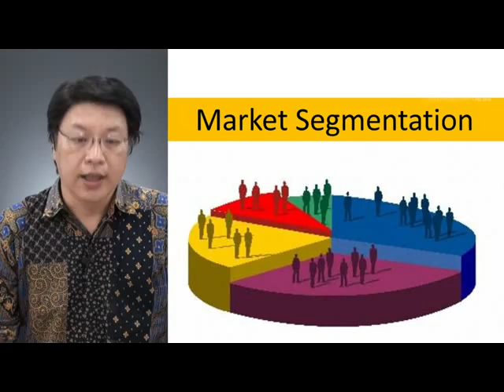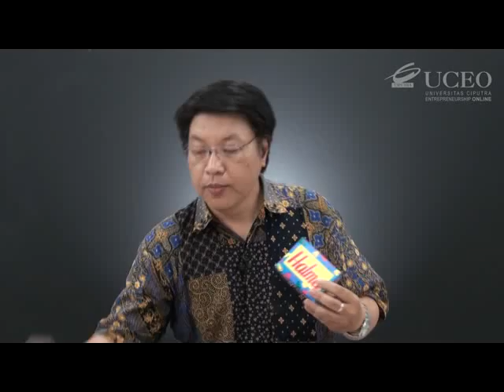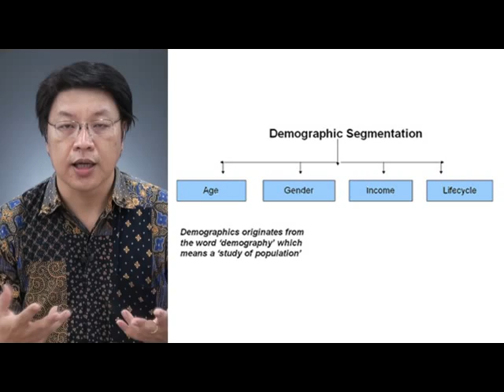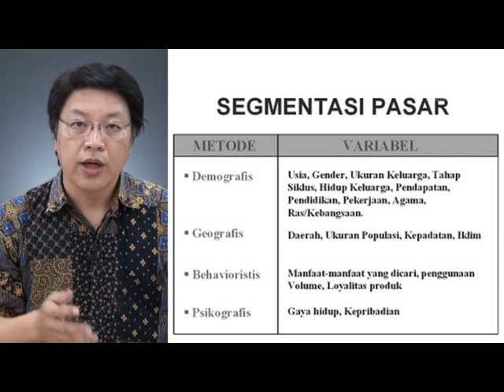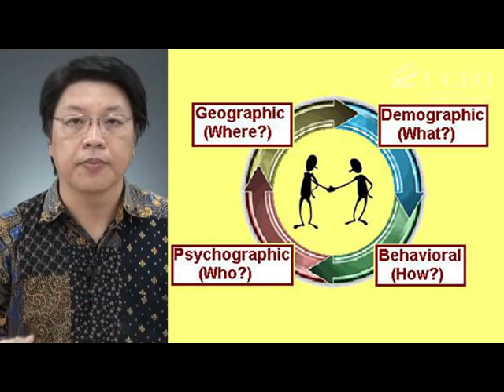SP302: Segmentasi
Materi pembelajaran ini berisi mengenai strategi pemasaran, yaitu strategi atau serangkaian rancangan besar yang menggambarkan bagaimana sebuah perusahaan harus beroperasi untuk memasarkan suatu barang/ jasa kepada konsumen.

Silabus
Minggu 1         : 3C (Customer Needs, Company, Competitor)
Minggu 2         : SWOT Analysis
Minggu 3         : STP (Segmentasi, Targeting, Positioning)
Minggu 4         : Marketing Mix (4P)

Fasilitator: Nur Agustinus
Nur Agustinus adalah pengajar di Universitas Ciputra di bidang entrepreneurship. Latar belakang keilmuannya adalah psikologi sosial dan juga Master of Business Administration. Saat ini sedang menempuh program doktoral manajemen strategik di Unika Widya Mandala Surabaya. Fokusnya saat ini adalah mengembangkan pusat kajian social entrepreneurship di Universitas Ciputra. Ia juga pendiri dan direktur di lembaga psikologi dan manajemen Bina Grahita Mandiri.